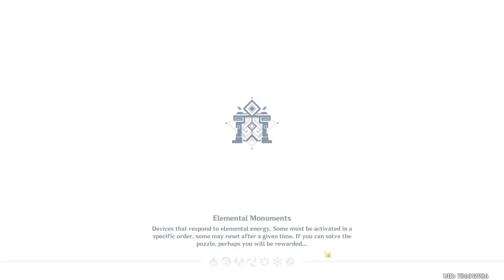Genshin Impact | Kazuha from 0 to 1000 plus Elementary Mastery | 1200 plus resin farm!!!